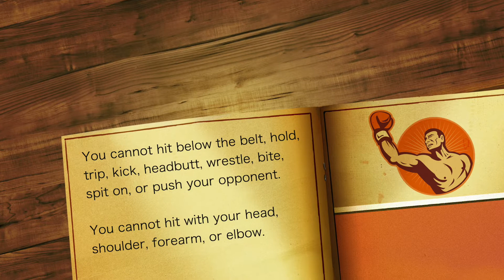The Word is Not the Thing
Darrell shows how words cannot substitute for experience and the real thing.